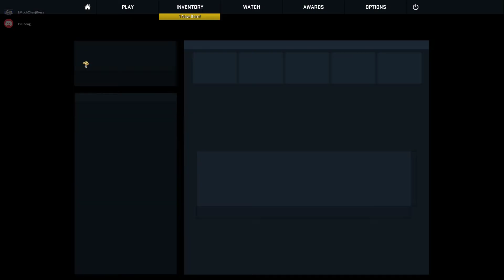CS:GO Competitive Match#35 OverPass GamePlay